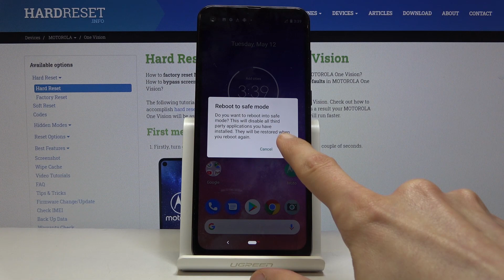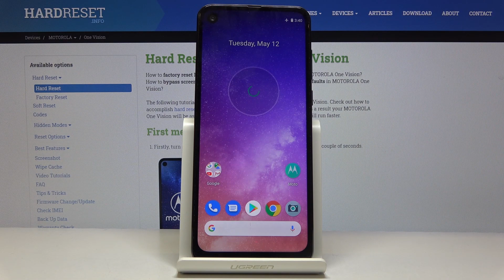How to enter Safe Mode in Motorola One Vision - Hidden Android Mode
It’s high time to find out how recovery mode can be reached. Watch the following tutorial and discover a secret trick that will enable you to access hidden mode. Learn how to Wipe Cache Partition, Apply Updates, Reboot to Bootloader, or even perform a factory reset of your Motorola One Vision. Watch, learn, and smoothly enter the hidden module in your Motorola.

How to enter recovery mode in Motorola One Vision? How to use recovery mode in Motorola One Vision? How to activate recovery mode in Motorola One Vision? How to use recovery mode in Motorola One Vision? How to boot into recovery mode in Motorola One Vision?